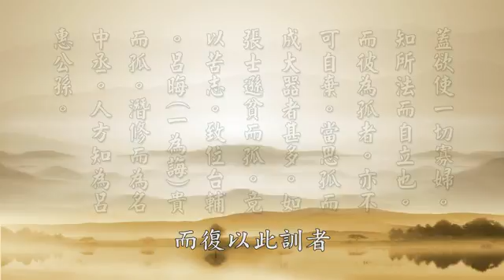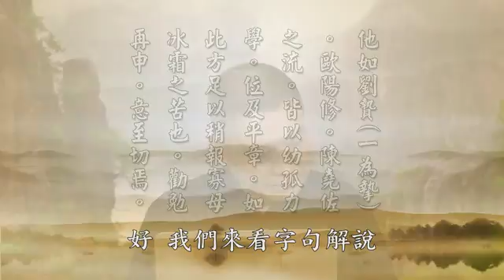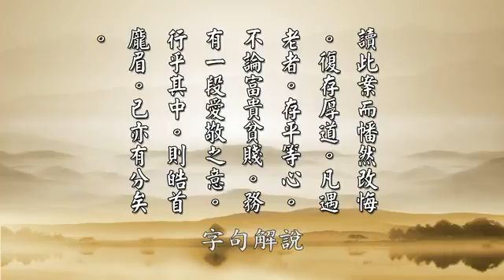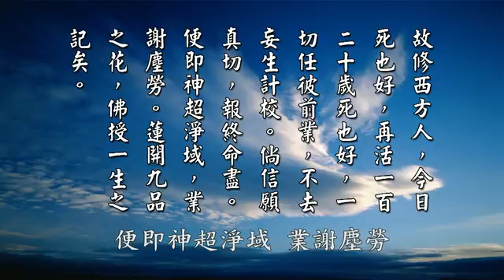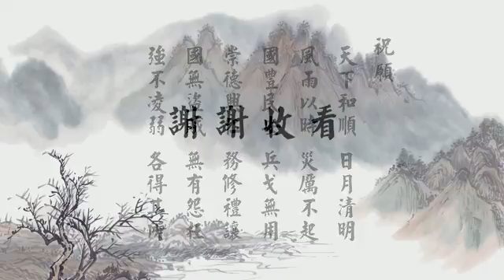太上感應篇彙編 第92集 (定弘法師、黃柏霖警官主講)